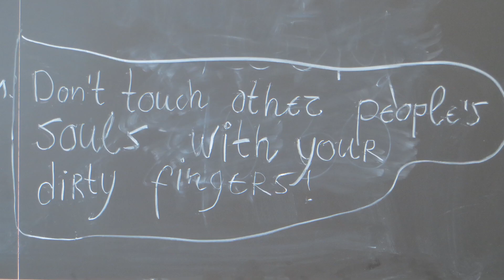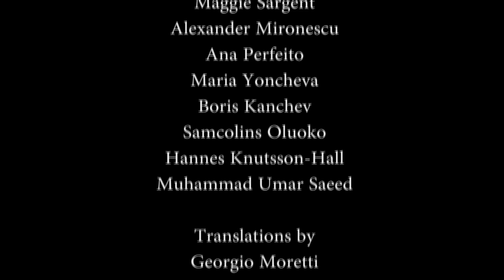"Coexist" - CinemadaMare Film Festival - Weekly Competition @San Benedetto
"Coexist" is a short film directed by Brandi Gowan during CinemadaMare Film Festival 2014 for the Weekly Competition @San Benedetto del Tronto, in Italy.

Producer :
-Laney Sifford

Cast (in order of appearance) :
-Cecilia Maundu
-Khane Poghosyan
-Noor Zaib
-Luigi Vitiello
-Maggie Sargent
-Alex Mironescu
-Ana Perfeito
-Maria Yoncheva
-Boris Kanchev
-Samcolins Oluoko
-Hannes Knutsson Hall
-Muhammad Umar Saeed

Camera Operator :
-Franco Strydom

Editor :
-Laney Sifford

"Coexist" - CinemadaMare Film Festival 2014 - Weekly Competition @San Benedetto del Tronto, in Italy